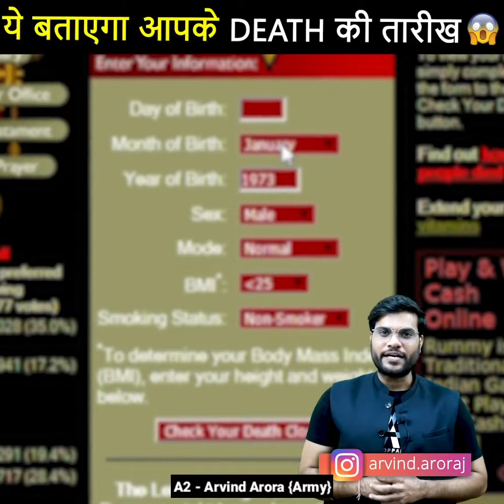आपकी मौत इस दिन होगी 🤔 जान लो ! कमजोर दिल वाले ना देखें ! A2 Motivation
अब जुड़े a2 family के साथ हर जगह :😊 Instagram / Telegram / Facebook / Twitter